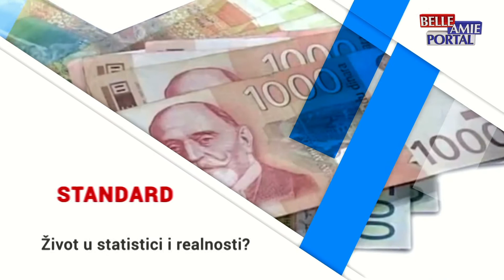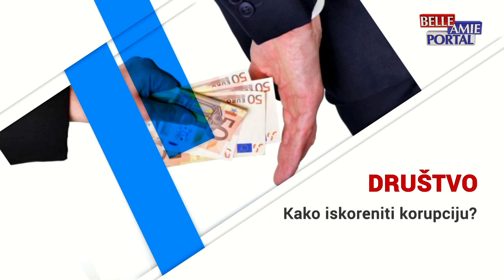Između redova 08.11.2021.